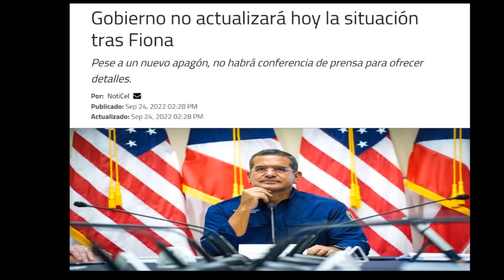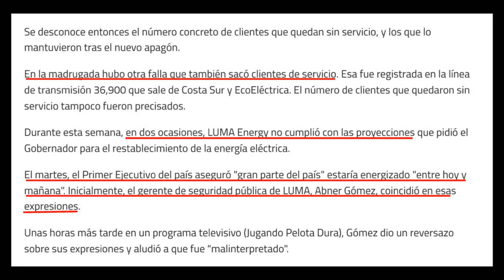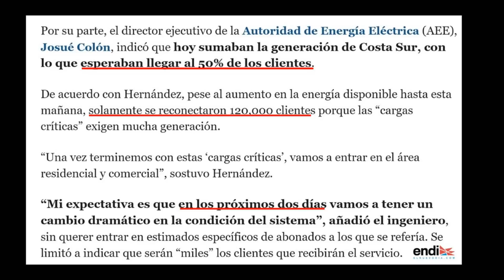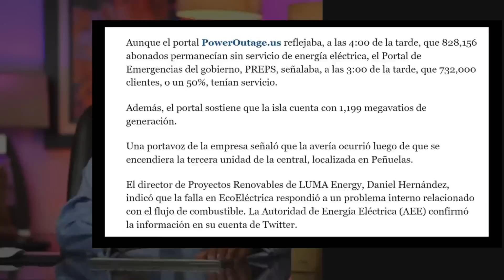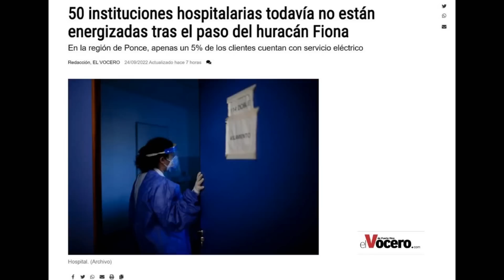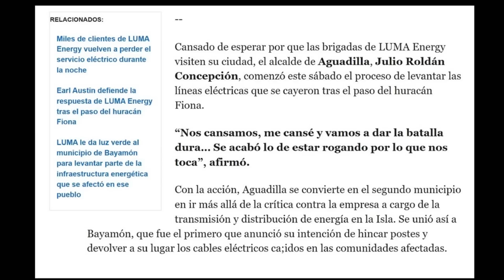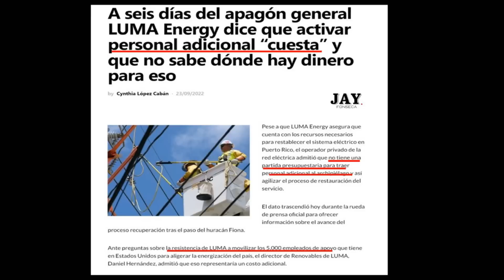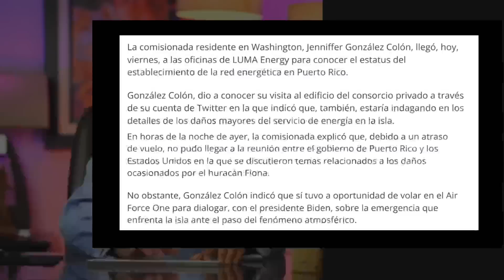NUEVA AVERIA SACA de SERVICIO 3 Unidades Generatrices de ECO-ELECTRICA, esto "Va Para Larrrrrrrgo"